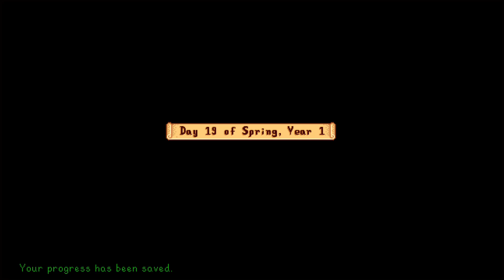Chilling and finding out what to do on Stardew VOD [Console]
Finding out and farming in stardew and alittle hint of fishing